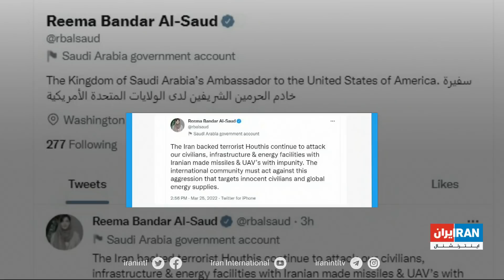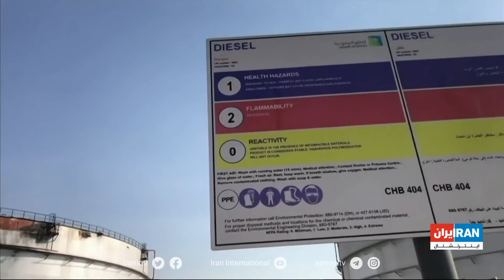حمله‌های پهپادی حوثی‌ها به چهار شهر عربستان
حمله شورشیان حوثی به مخازن آب در شهر ظهران در عربستان، سبب خسارت‌های مالی به بعضی منازل مسکونی و خودروهای غیرنظامی شد. اعتلاف نظامی به رهبری عربستان از ردیابی و انهدام یک موشک بالستیک و تعدادی پهپاد حوثی‌ها در نجران عربستان خبر داد

گزارش رکسانا خیرکار، ایران اینترنشنال